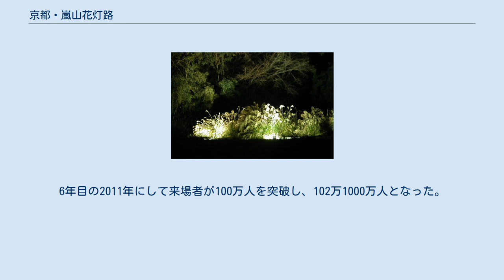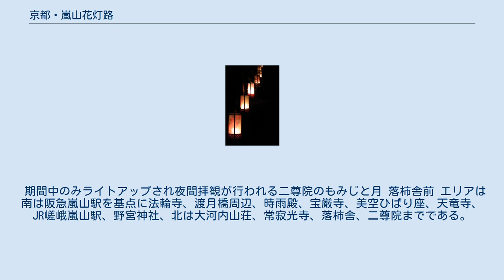京都・嵐山花灯路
嵐山花灯路 二尊院の参道の行灯 京都・嵐山花灯路（きょうと・あらしやまはなとうろ）は、12月中旬に京都府の嵯峨、嵐山周辺地区に約2500基の行灯を点し、夜の散策を楽しむ趣向の2005年（平成17年）12月から始められた「灯り」をテーマとする観光イベントである。
主催は京都・花灯路推進協議会。
 二尊院山門前にあしらわれたいけばな ライトアップされた渡月橋 嵐山から嵯峨一帯にかけて広がる歴史的、文化的景観を活かし多数の路地行灯や生け花の花をあしらうことで華やぎと陰翳を付与、日本情緒を演出することで京都の夜の新たな風物詩となることを目指し、冬季の観光客を呼び込むべく始められた観光イベントである。
道の総延長距離は約5km。
主催者の目指すテーマは「思わず歩きたくなる路」。
 京都の夜の新たな風物詩を創出すべく地元観光業界が、2003年（平成15年）3月より東山地域において、「灯り」をテーマとする新たな観光事業『京都・花灯路』を始めた（京都・東山花灯路参照）。
2005年（平成17年）12月からは当嵯峨・嵐山地域においても実施されるようになる。
6年目の2011年にして来場者が100万人を突破し、102万1000万人となった。
なお、例年100万人以上の人出でにぎわっていた東山花灯路は2011年には開催前日の同年3月11日に発生した東日本大震災のために3月14日を持って早期終了し「京都・東山祈りの灯り」と名称変更し63万4000人を集客し義援金5139823円を集めた。
 期間中のみライトアップされ夜間拝観が行われる二尊院のもみじと月 落柿舎前 エリアは南は阪急嵐山駅を基点に法輪寺、渡月橋周辺、時雨殿、宝厳寺、美空ひばり座、天竜寺、JR嵯峨嵐山駅、野宮神社、北は大河内山荘、常寂光寺、落柿舎、二尊院までである。
 点灯時間: 午後5時～午後8時30分 京都・花灯路推進協議会 嵐山駅 (阪急)・嵯峨嵐山駅すぐ。